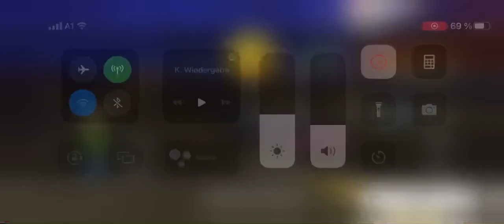WEEKLY CUP I SECRET LAB 58:970 I JESKO ABSOLUT I Played First time on iPhone I Asphalt 8